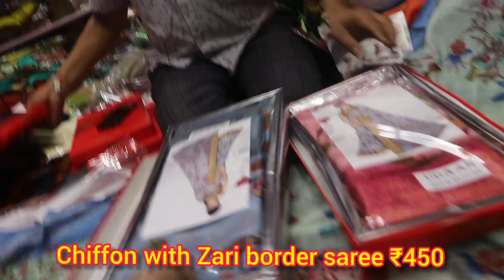new collection in chepa price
brasso/ soft cotton / siffon with zari border /Silk cotton available in chepa  price .

 salasar saree shop branded sarees. available in cheap price . linen cotten,chiffon Georgett jute silk uppadam sarees collections available different colors varieties number of collections wholesale single piece catalog designes all are available.

ADDRESS:

SHREE SALASAR SAREES

SPECIALIST IN VISHAL, VIPUL, AMBICA, SEYMOR,

LAXMIPATI, JOINT AND FULL SAREES

360, MINT STREET, SRI KRISHNA COMPLEX, 1ST FLOOR, SOWCARPET, CHENNAI-600079

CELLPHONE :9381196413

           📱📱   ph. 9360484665